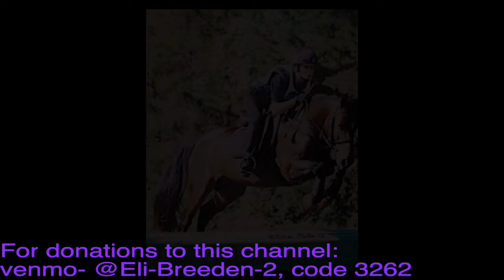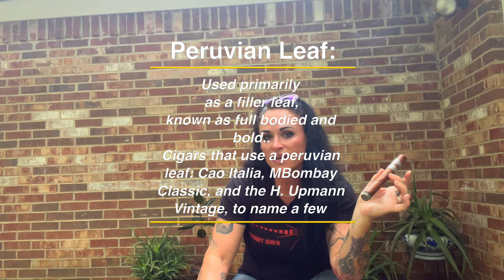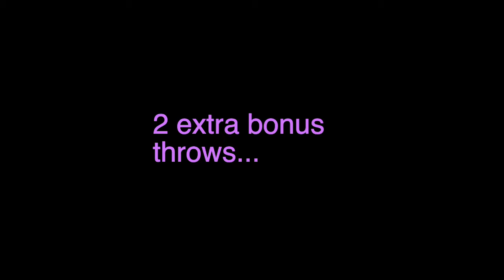Smoking with Eli: Montecristo Platinum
Today I review the Montecristo Platinum, a solid addition to any cigar lover's stash.. I also show you around Moofest, in Athens Tn, and introduce you to a wonderful subscriber and friend, John, who brings me today's review!  At the end, per a request, I add not one, but 3 cigar toss views. I hope you enjoy!!

IELKUEJYWJIG0ES4, ZNZDM0BFNFZWJ9G6, SLEM3MSUZZUVOQFP, NCA1RTRWQNAOVTYL